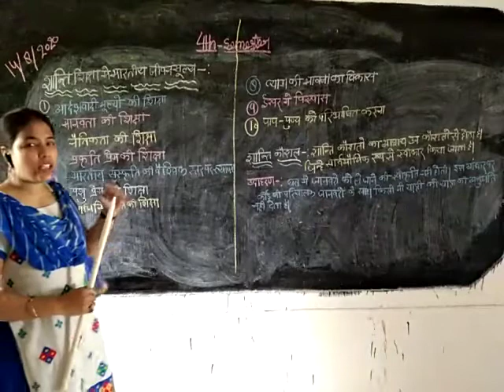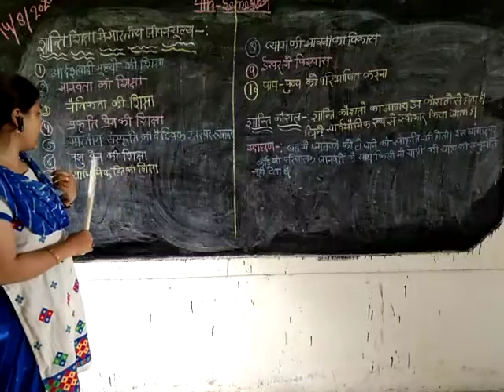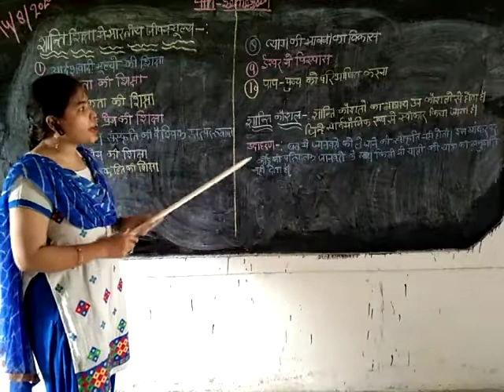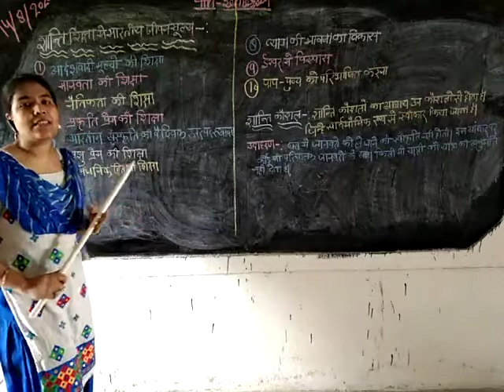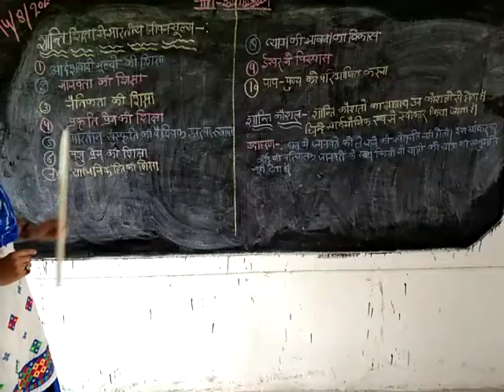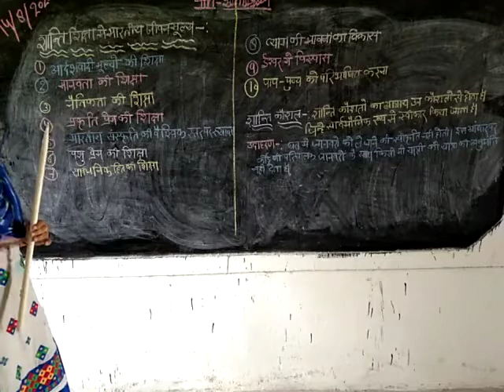Deled -4th semester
By nigaar mam